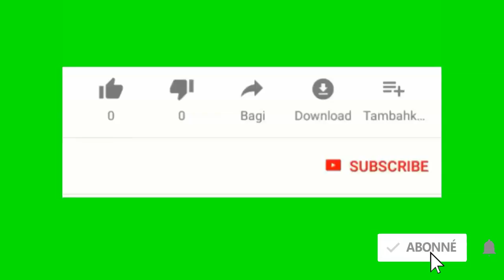Men Haitienne ki revolutionner industrie Modeling nan usa li relel Mama Cax